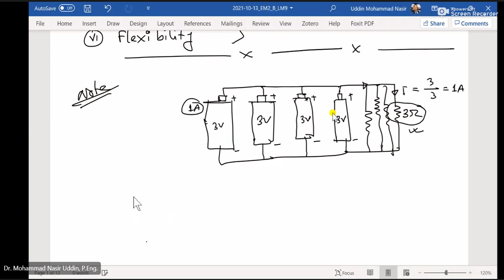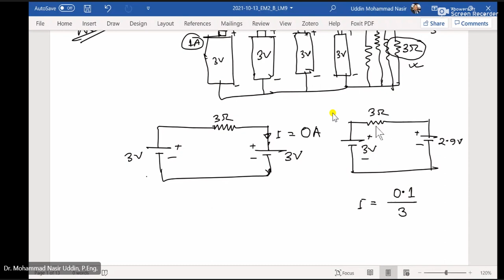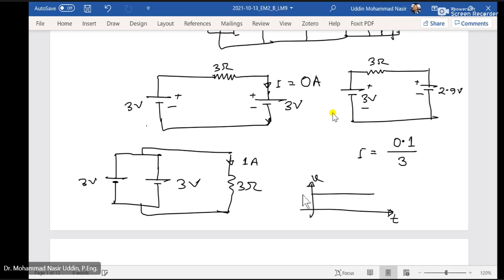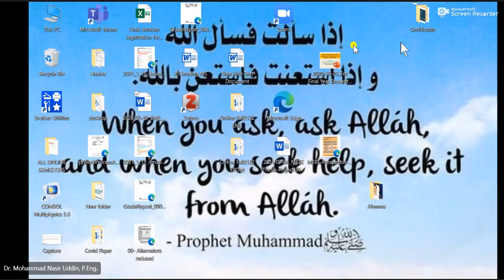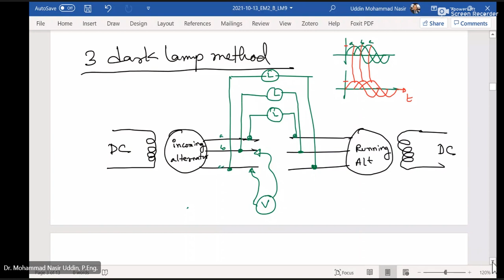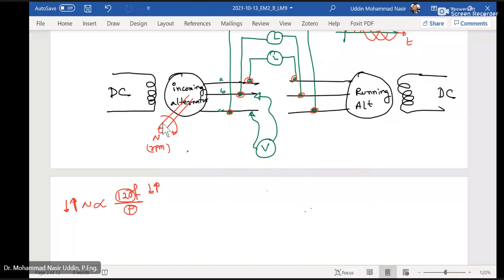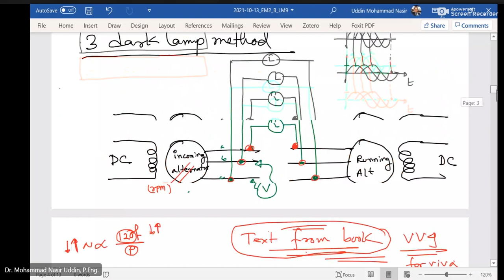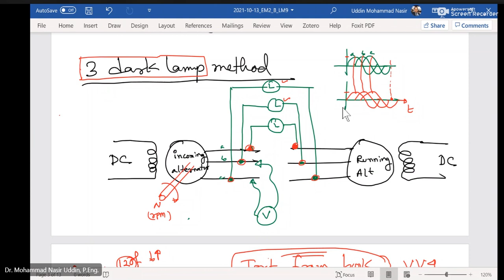ELECTRICAL MACHINES 2 [B] 10th class lecture 9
ELECTRICAL MACHINES 2 [B]
 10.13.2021  Wednesday 10th class lecture 9